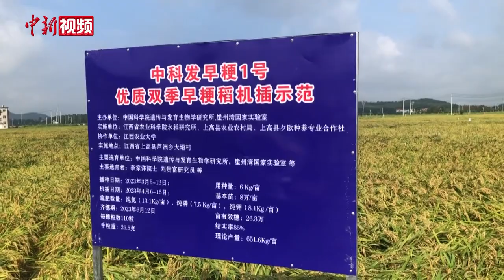中国水稻育种获重大突破 三大早粳新品系助力“吃饱更吃好”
“三伏”天气炎热，正是中国南方农村“双抢”（抢收、抢种）时节。在江西省宜春市上高县千亩连片示范田里，由中国科学院遗传与发育生物学研究所（遗传发育所）李家洋院士团队实现世界水稻育种早粳稻“零的突破”的三大早粳新品系——“中科发早粳1号”“中科发早粳25”和“中科发早粳23”金色稻浪翻滚，丰收在即。

　　7月20日，在中国科学院遗传发育所主办、江西省农业科学院水稻研究所和江西省上高县农业农村局共同协办的这三大早粳新品系千亩示范现场会上，相关专家现场组织实收测产并进行食味品尝后表示，利用分子精准设计育种技术培育的“中科发早粳1号”“中科发早粳25”“中科发早粳23”新品系农艺性状表现突出，亩产超过预期，稻米外观品质优、食味好，在“民以食为天”方面既保障“吃饱”更助力“吃好”。

　　中国科学院遗传发育所研究员、崖州湾国家实验室主任李家洋院士在示范稻田现场接受记者采访，解读双季早粳稻新品系研发相关情况。